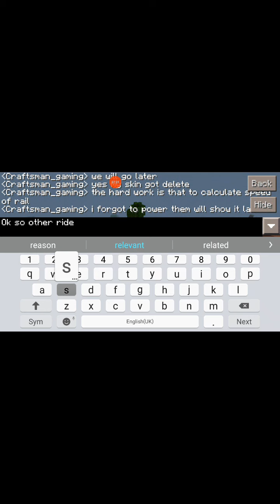My Amusement Park Server Tour Part 1 (wait for part 2 for Ip address and port ) ☺